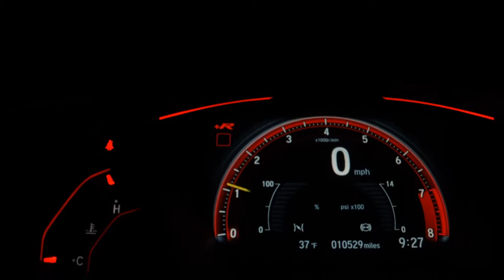KIA SORENTO - 2012 - Mauá/SP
PREÇO ANUNCIADO PARA PAGAMENTO À VISTA - Aprovamos seu Credito por telefone com rapidez e sem Burocracia - Financiamos com ou sem entrada em até 60x - Temos a Melhor avaliação do seu usado na troca - Compramos seu veículo - Fazemos troca com troco, venha nos fazer uma visita e conhecer nosso estoque. Trabalhamos com veículos 100% periciados e aprovados. *Reservamos o direito de corrigir possíveis erros de digitação.

Veículo: KIA / SORENTO 2.4 EX2 4X2 16V 7 LUGARES
Ano: 2011/2012
Combustível: GASOLINA
Portas: 4 PORTAS
Câmbio: Automático
Cor: BRANCA
KM: 133.502

✅ Ar Condicionado
✅ Ar Quente
✅ Direção Hidráulica
✅ Freio ABS
✅ Retrovisores Elétricos
✅ Sensor de Estacionamento
✅ Teto Solar
✅ Travas Elétricas
✅ Vidros Elétricos
✅ Volante com Regulagem de Altura
✅ Limpador Traseiro
✅ Kit Multimídia